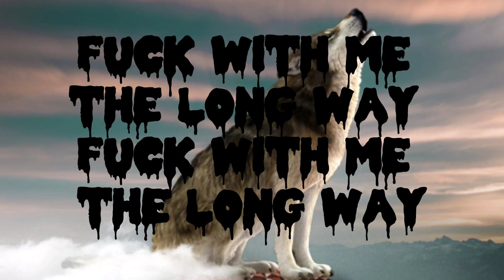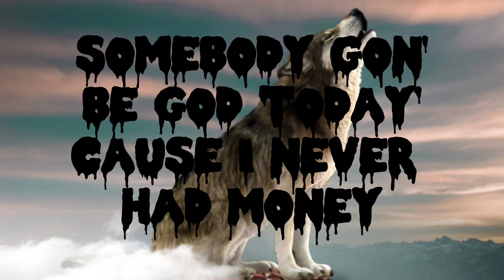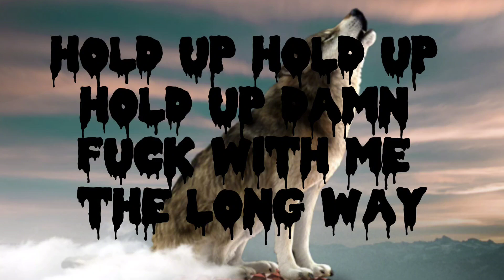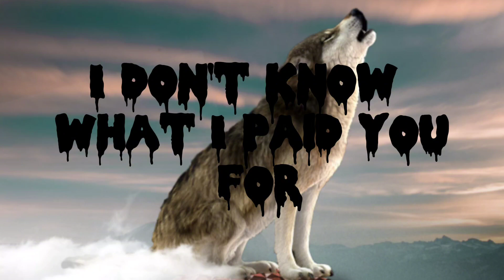JOYNER LUCAS - LONG WAY - ( LYRICS )